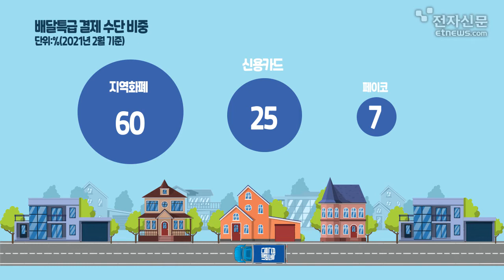경기도 배달특급이 배민을 이길까?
경기도 공공 배달앱 ‘배달특급’ 이 지난해 12월 1일 서비스를 시작했다. 4개월을 앞두고 있는 지금 배달특급의 현황을 살펴보았다.